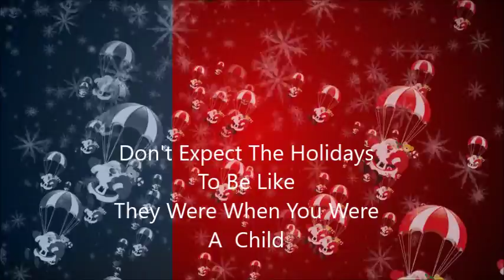Ways To Combat The Holiday Blues - Coping with Holiday Blues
In this video KimberlyKristen demonstrates ways to combat holiday blues.